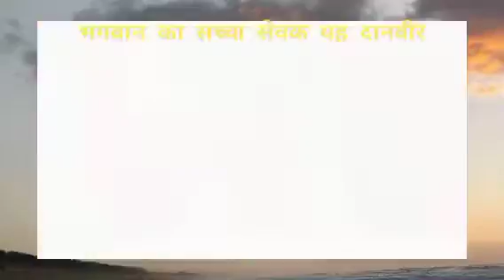BNNtv.भगवान के सच्चे सेवक यह उद्योगपति, सेमराधनाथ में चांदी का छत्र, MLA बोले काशी प्रयाग की शान ददा